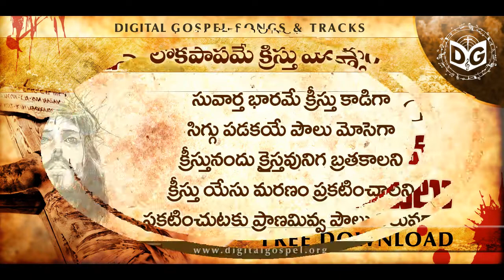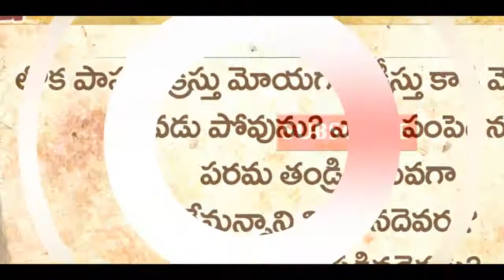Lokapapamae Kreesthu moyaga Audio Song || Telugu Christian Songs || Crucifixion Songs, Vijay Samson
Telugu Christian Good Friday Songs

》》》》》【 శుభవార్త  】《《《《《